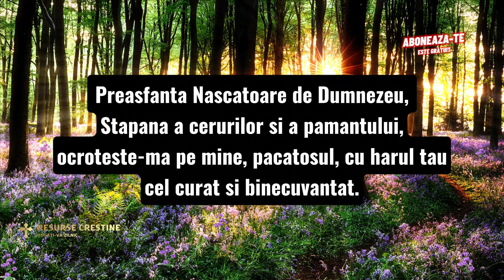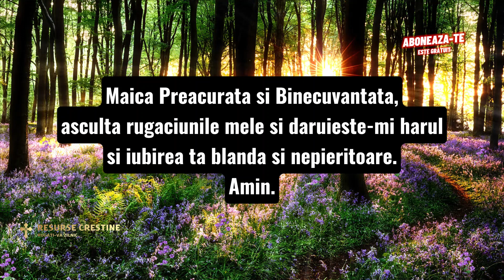RUGĂCIUNEA ZILEI DE MARȚI - 03 OCTOMBRIE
⛔️ Pentru a sprijini dezvoltarea canalului, poți dona orice sumă :
🤝Revolut Lei : RO94 BREL 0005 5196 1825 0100
🤝Revolut Euro : LT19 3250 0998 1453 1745
BIC : REVOLT21